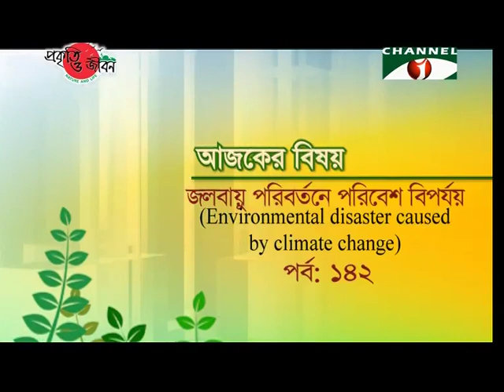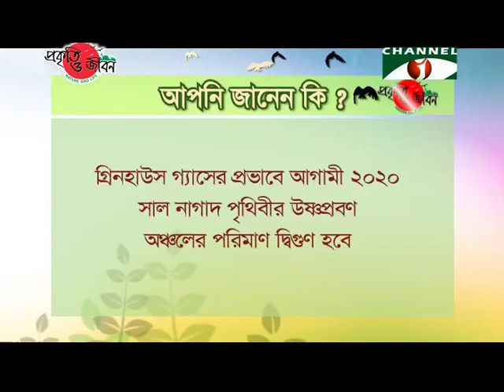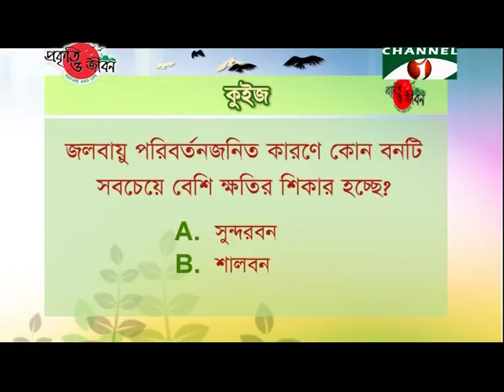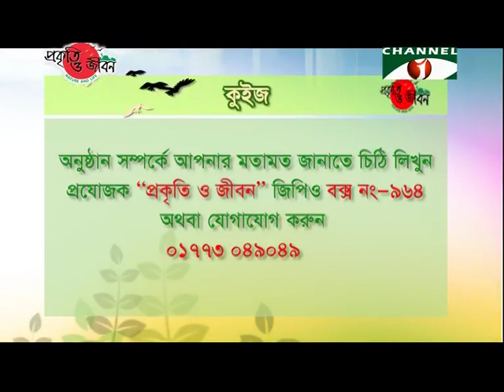Nature and Life Episode 142 (Environmental disaster caused by climate change)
Our fertile country is the world's largest Delta.
Effluent rivers Padma, Meghna & Jamuna and the continuous flow of Monsoon weather have enriched this country with diversified floras.
These floras have been providing various species of wildlife with feeding and shelter.
The country's environment and nature have been formed with soil, forests, rivers, plants and animals etc.
But Bangladesh is geographically one of the most disaster-prone areas of the world.
Natural catastrophes hit the country's environment and ecosystem very often.
Along with these, adverse impacts of global climate change have been severely distorting the ecological balance of the country.
Continuous emission of CO2, by the developed countries, is accelerating the change in climate.
As a result, global temperature is constantly rising.
Hence, various problems are arising including Sea level rise.
The earth is gradually becoming uninhabitable.
The most affected are the developing countries like Bangladesh.
A large portion of our country is coastal zone.
This coastal region consists of numerous Islands, Chars and Mangrove forest.
Due to the rich diversity in plants, animals and areas this region is considered to be the heaven for biodiversity.
A large part of this heaven is Sundarbans.
With diversified plants, a unique ecosystem has been developed here on the salty soil.
Sundarbans is a unique world of biodiversity.
This forest is rich with Bengal Tiger, Deer, Monkey, Python, Bird and so on.
Ganges river dolphins, saltwater crocodiles, fishes etc. aquatic animals roam in the rivers of this forest.
Sundarbans' such ecosystem is now endangered due to adverse impacts of climate change.

Much of the Sundarbans' beauty has faded away due to disasters like Sidr, Aila etc.
Since many plants have been uprooted, it is no longer as green as before.
Many wildlife have been deceased.
Moreover, some plants species have come to the brink of extinction due to increase of salinity in water.
Resident fishes are decreasing due to increase of salinity in rivers.
Numerous species of aquatic animals are vanishing including Ganges river dolphins.
Scarcity of food is disrupting wildlife's usual way of life.
Many wildlife have lost their habitat.
As a result, wildlife are migrating to neighboring human territories in quest of feeding.
This have been resulting in human-wildlife conflicts.
Alongside Sundarbans, other coastal Islands and Chars are also being harmed by climate change.
Resident and migratory Bird enriched these Islands have become highly vulnerable due to climate change.
Loss of these Islands will make various Birds and Sea Turtles endangered.
For climate change, the country's only Coral Island- St. Martin is also threatened.
Impacts of climate change may destroy the Corals of this Island.
Along with this, coral dependent organisms will also go extinct.
Cyclones are hitting our coastal region very often.
Saline water is breaking into coastal embankments and polluting lands.
Plants are being damaged here.
As a result, plant reliant wildlife are being displaced.
Number of wildlife is gradually decreasing due to difficulty in breeding system.
Again, intrusion of saline water is damaging the ecosystem of Canals, Beels and Ponds.
This is hampering the life of our resident fishes and various other aquatic organisms.
Agricultural production is decreasing due to increased salinity in the soil.
Both excessive rainfall and insufficient rainfall are occurring due to climate change.
Excessive rainfall is creating flood very often.
Hence biodiversity of flooded area is being damaged.
Northern regions suffer the most due to insufficient rainfall.
Drought is occurring in these regions due to adverse climate.
For severe drought earth is cracking up, causing damage in terrestrial ecosystem, imbalance in biodiversity and decrease in agricultural production.
Climate change is a global concern.
No individual, organization or country can fight the adverse impacts of climate change alone.
We have to find out the reason behind climate change problem and work together to solve it.
We should use ecofriendly technologies.
We all have to be ethical in order for biodiversity, environment and the world to live long.
Coastal afforestation needs to be initiated promptly to avoid catastrophes in coastal region.
Initiatives have to be taken to protect coastal Islands and Chars as well.
Otherwise, our rich biodiversity will be wasted and our world will become uninhabitable.
Therefore, we must protect our natural environment from the adverse impacts of climate change to ensure development of our country.

Planner, Director and Anchor: Muqeed Majumdar Babu.
Research & Script: Mushfiq Ahmed, Shamim Ahmed.
Subtitle: A M M Khairul Anam (Mithu).
Voiceover: Khairul Ahasun Shohag.
Video Editor: Arif Baharder.
Coordinator: Kibria Saroar Roman.
Cameraman: Billal Howlader.
Panel Producer: Sohel Mazumder.